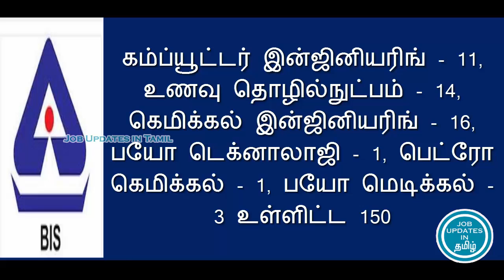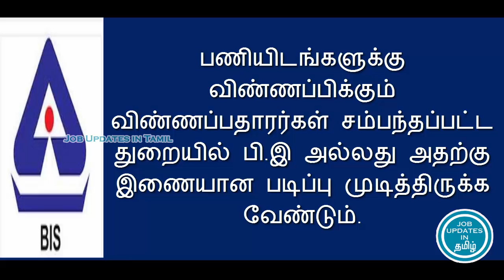மத்திய அரசு தர நிர்ணய நிறுவனத்தில் வேலை || Bureau of Indian Standards (BIS) Recruitment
சம்பளம்:ரூ.87ஆயிரம்|| வேலைவாய்ப்பு செய்திகள் || Job Update Tamil
Last Date to Apply: 31/03/2020
For More Job and Education Related Video Updates! Keep Support US!

1.
2.
3.  How to Verify Abroad Job Consultancy
► Education
2. Type in Tamil using English
3. Write Maths Equation in MS Word
4. Learn MS Word Shortcut Keys Tamil
► Job Eligibility
1. Tamilnadu Police Job Eligibility
► Interview Tips
2. Resume Writing Tips Tamil
► Opportunities
1.  LIC Agent opportunity for 10th pass Tamil
2.  Earn Daily 100 Rs with just copy and paste
► Spoken English
1. 100 Common English Words and Tamil Meaning
2. Spoken English Course in Tamil